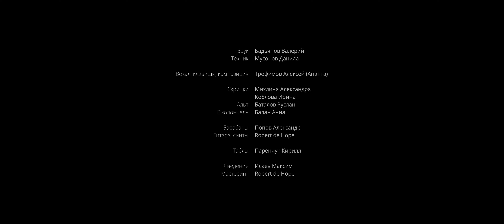GoKirtan - Hare Krishna (Live)